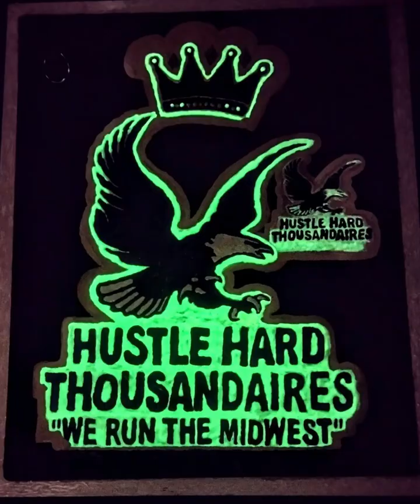CMGPROMOTIONSZ PREsents: Diplomats 40 Cal Juelz Santana, Hell Rell, JR Writer SoundBendaZ ReMixxx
Open Your Eyes, Get Down The Best Out